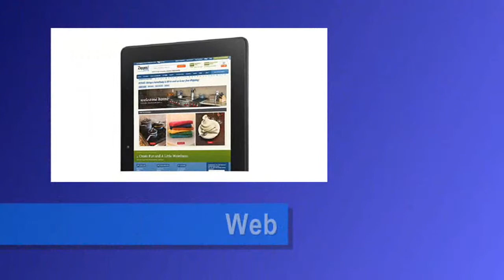New Kindle Fire HDX 8.9" Tablet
New Kindle Fire HDX 8.9" Tablet | Exclusive 8.9" HDX display (2560x1600) and perfect color accuracy (100% sRGB) for vivid that go beyond standard HD. Breakthrough ultra-light design—weighing just 13.2oz. Ultra-fast 2.2GHz quad-core processor with 2GB of RAM for fast, fluid gaming and video. 8MP rear-facing camera with LED flash for high-resolution photos and 1080p HD video, plus a front-facing 720p HD camera. Ultra-fast web browsing, built-in OfficeSuite, plus e-mail and calendar support for Gmail, Outlook, and more...

Source: Amazon